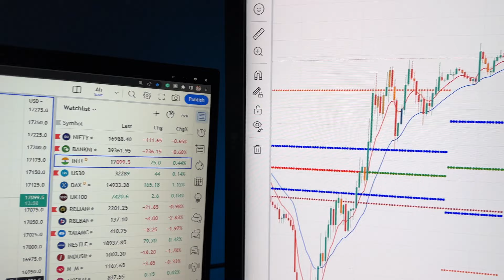Today Pre open Market View 21 March | Nifty Bank Nifty Analysis | @NiftyTechnicalsbyAK ​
𝐃𝐨𝐧'𝐭 𝐟𝐨𝐫𝐠𝐞𝐭 𝐭𝐡𝐞 𝐎𝐑𝐆 𝐜𝐨𝐝𝐞 𝐟𝐨𝐫 𝐢𝐎𝐒 "IKCRG"

Live Analysis Nifty, Bank Nifty, Stocks, Options
Live Trading